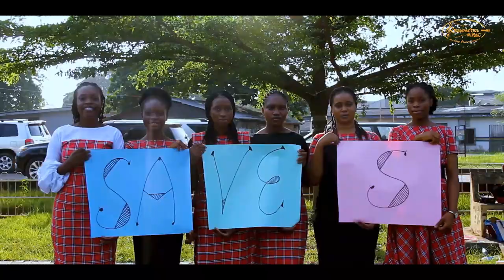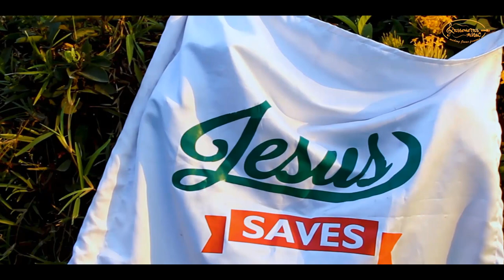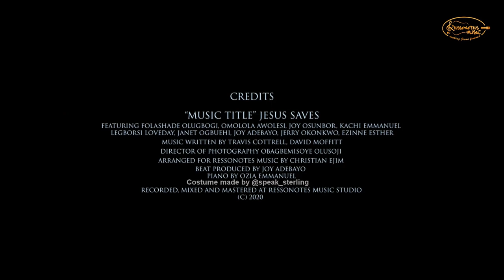JESUS SAVES (Ressonotes music cover)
JESUS SAVES! JESUS SAVES! JESUS SAVES!
This time of the year comes with a lot fanfare and celebration. We are supposed to be celebrating the day our savior was born. It is supposed to remind us of God's precious gift to mankind. He gave His son so that whosoever believes in Him should not perish but have everlasting life. Amidst the fanfare, noise and celebration we are inspired to remind us that the one we are celebrating still saves. His name is JESUS and HE SAVES.

A lot of people would probably reserve this song for some other times and celebrations but with what the world is going through right now, there is never going to be a better time to proclaim that Jesus saves. If only the world would hear. If only we would try Jesus. His Birth, death and resurrection is for a reason. That we might be saved.

Shout it loud. Let the world hear.

Thinking about it? Give him a chance in your life and be saved...

"If you openly declare that Jesus is Lord and believe in your heart that God raised him from the dead, you will be saved.
For it is by believing in your heart that you are made right with God, and it is by openly declaring your faith that you are saved."
...Romans 10:9,10

JESUS SAVES